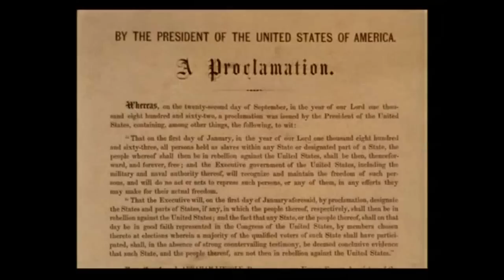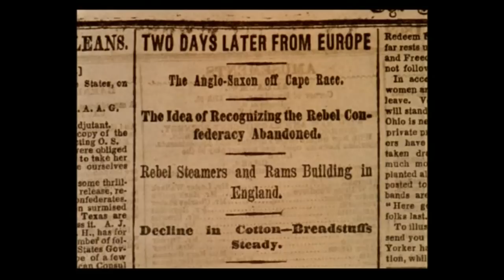Forever Free - Emancipation Proclamation